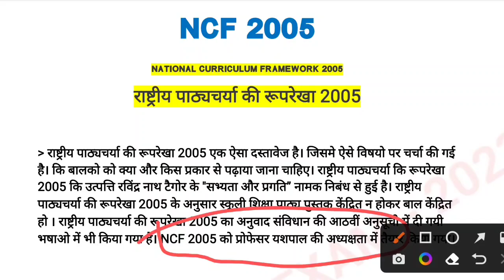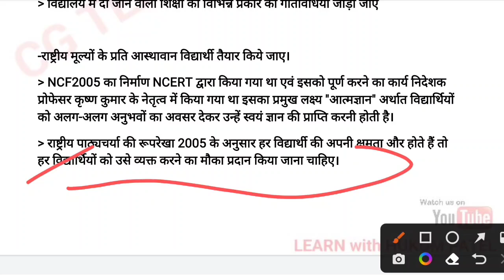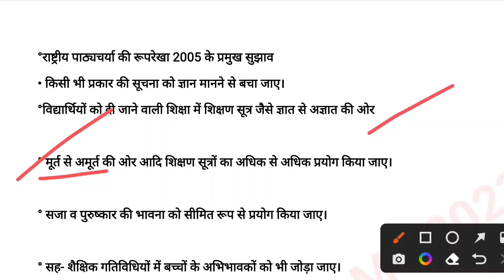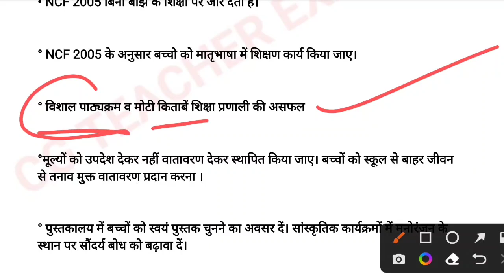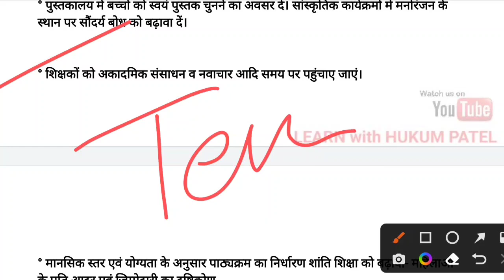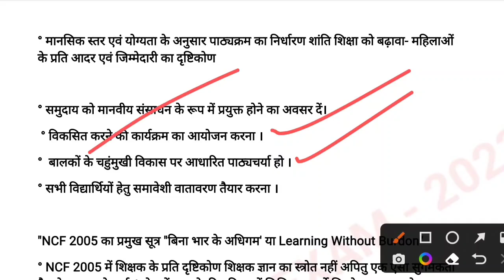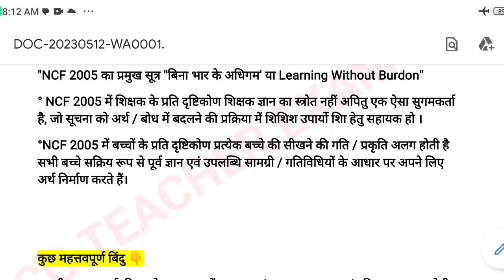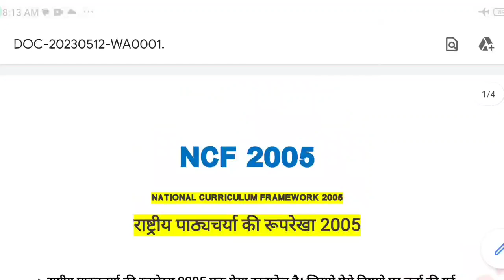NCF 2002 important points for Exam || Cg Teacher Exam NCF 2005 || cg teacher exam preparation 2023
English Pedagogy Practice Questions || English Pedagogy MCQs for cg teacher Exam 2023

Your Questions 🔍
RTE act 2009 || RTE 2009 all the important points  || Cg Teacher Exam 2023
Growth and Development|| विकास की अवधारणाएं || CDP chapter 1 for cg Teacher Exam 2023
cg teacher best book
best books for cg teacher exam 2023
cg teacher kaun sa books padhe
English Pedagogy practice questions || English Pedagogy MCQs
Cg Teacher bharti News Today || Cg Teacher notification Updates || CG yuva hadtal
English Pedagogy for Teacher Exam 2023
English Pedagogy for Ctet exam
English Pedagogy for kv teacher exam 2023
CG Teacher Exam 2023
 English Pedagogy for cg teacher exam
 English Pedagogy important questions English Pedagogy practice set English Pedagogy
 Ass. Teacher & Teacher Complete syllabus
 cg teacher exam syllabus
 CG Teacher notification latest news
 CG Teacher notification 2023
 cg teacher exam syllabus 2023
 CG Teacher question paper 2023
Cg teacher old question papers
CG Teacher notification kab ayega
 cgtet cgtet results 2022